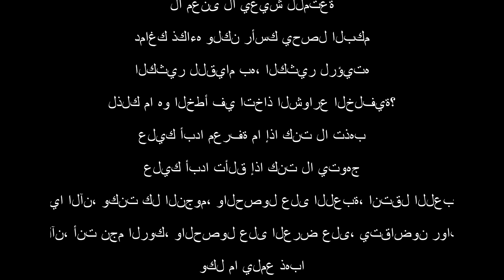THE BIG BANG THEORY EPISODE 900 SHELDON DIES OF AIDS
Leonard get's cancer and Penny dies. Also Sheldon says bazinga so it's all worth it.